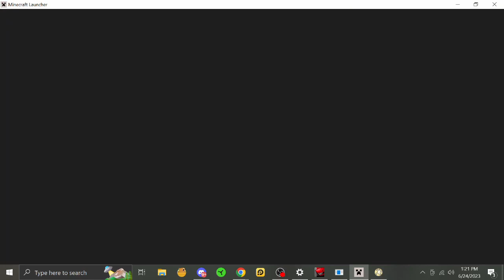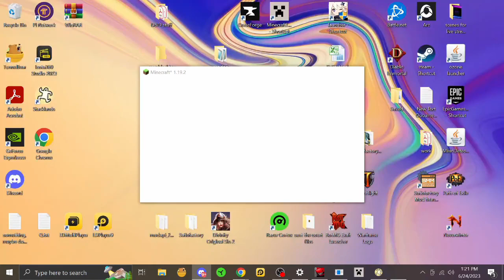Stacklands URGENT intermission